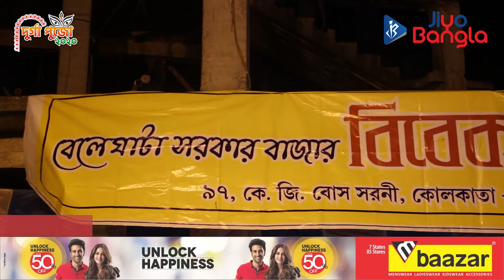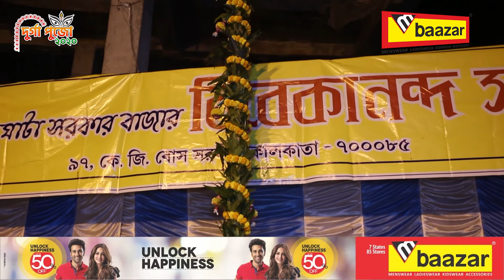খুঁটি পুজো ২০২০ @ বেলেঘাটা সরকার বাজার বিবেকানন্দ সংঘ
Thank you M Baazar